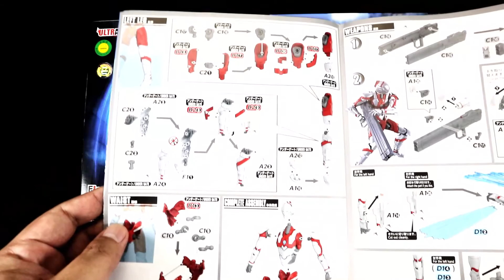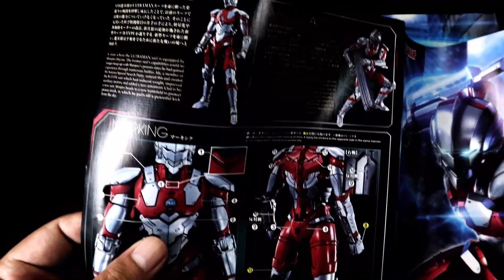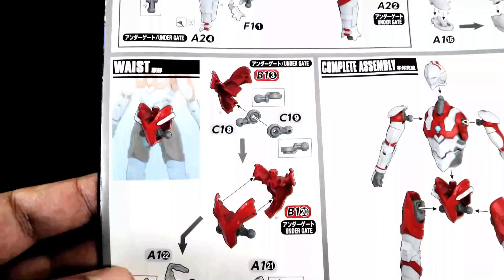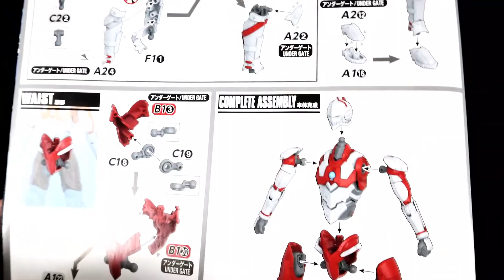Ultraman Figure-Rise Standard Ultraman (B Type) -Action- Bandai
This is an injection-plastic figure kit.

Build your own action figure! Ultraman B-Type, as seen in the manga from "Heros" magazine, is back in Bandai's Figure-Rise Standard lineup as an "ACTION" type kit! The neck now features a ball joint to improve the rotation of his head during posing. And by taking out the LED unit featured in the previous release, and adopting a new technology that connects and moves the chest and abdomen with multiple ball joints, the kit's range of motion has drastically increased overall. Last but not least, the ankles feature an updated shape to prevent the parts from interfering with each other during posing.

Includes:

Clear effect parts (Specium Slash x2, Specium Blade x2, Specium Ray)
Original weapon (Marth 133)
Figure-rise Effect base
Marking sticker sheet
Foil sticker sheet

Music In This Video (Ending Song)

Song name: Keep On
Owned by: 👉 Eyal Raz
Usage criteria: Free